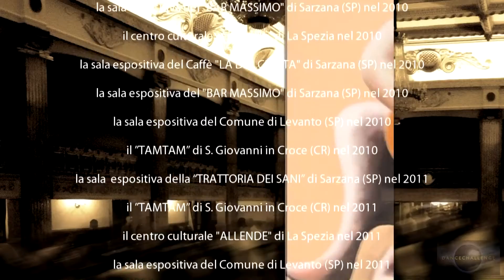Tango Pintado em exibição em Lugo, Galicia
7º Encuentro Tango Liber 2016
21/7 - 24/7 · por Tango Club Galicia